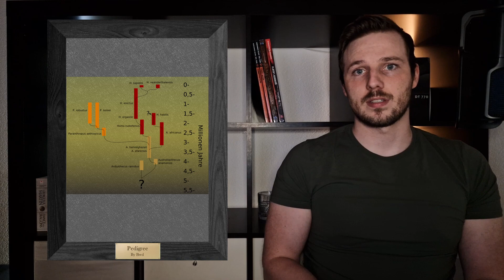Alternative Evolution - How Would Goblins, Trolls, Ogres, Giant Apes, And Yetis Evolve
In this video we are going to learn from which hominins and apes yetis, goblins, trolls, giant apes, and ogres may have evolved from. We also learn how these creatures might grow and where they would live at.

Chapter
00:00 - Intro
00:18 - Size
01:20 - Origin
02:23 - Giant Apes
03:35 - Trolls & Ogres
04:57 - Yetis & Bigfood
06:23 - Goblins
06:52 - Giant Humans
07:13 - Outro

Credit
Name: Gigantopithecus
Title: Gigantopithecus

Name: Pekingman Skull
Title: Skull_pekingman

Name: Gorilla
Title: Gorilla zoo-leipzig

Name: Afarensis Model
Title: NHM_-_Australopithecus_afarensis_Modell_1_a

Name: Goblin
Title: DnD Goblin

Name: Ogre
Title: DnD Ogre

Name: Pedigree
Author: Bwd

Name: Neanderthal
Author: Claire Houck from New York City, USA